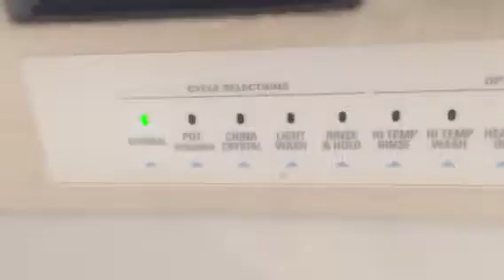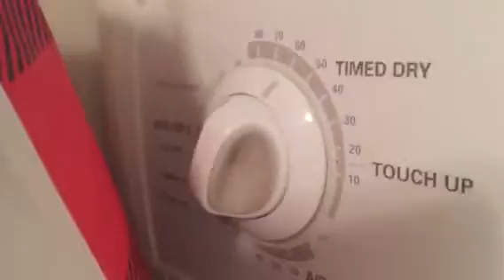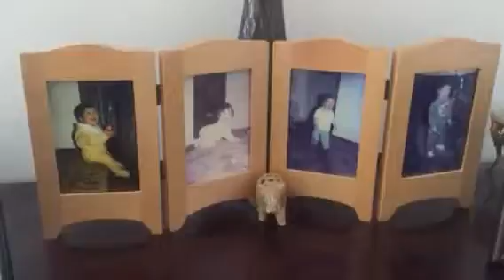Dishwasher machine dryer machine and awards stuff all the stuff Anthony gloves